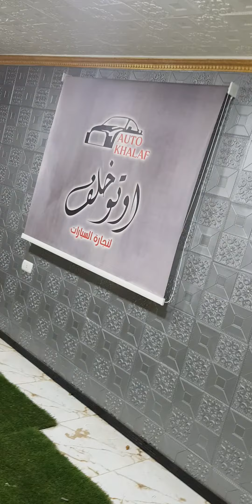ستاره رول مطبوعه خامه جليتر قابله للغسيل ومش بتتقطع الوان براقه تستخدم فى المكاتب والمطابخ الامريكي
ستارئر رول وشرائح
ستائر صن اسكرين وبلوك اوت وستائر عاديه وبلتكانات
اعمال الرخام بجميع انواعه وطرق استخدامه
اعمال المطابخ الالمونيوم والخشب والاكريليك والhpl والبولى لاك
اعمال الكلادنج والاكريليك والواجهات
جميع اعمال الطباعه والتشطيبات والديكورات الداخليه من ورق حائط 3D وبديل الرخام وبديل الخشب
المعماريون للمقاولات العامه واعمال التشطيبات والديكورات الداخليه
الثقه الجوده الدقه شعار حكمنا بيه على نفسنا عشان نكون عند حسن الظن بينا